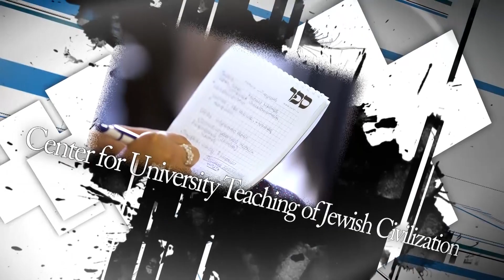Вогман M. Живые вещи античных евреев: предметный мир в постбиблейской визионарной литературе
Доклад Михаила Вогмана (Москва, ИСАА МГУ) «Живые вещи античных евреев: предметный мир в постбиблейской визионарной литературе» был прочитан на международной конференции «Вещь–символ–знак в славянской и еврейской культурной традиции», Москва, 5-7 декабря 2018 Программа конференции
Проект видеолекций выполнен при поддержке Genesis Philanthropy Group, с использованием гранта Президента Российской Федерации на развитие гражданского общества, предоставленного Фондом президентских грантов, JOODS Humanitair Fonds.